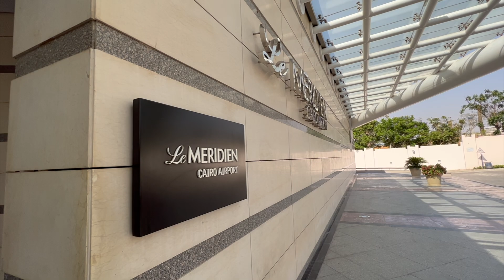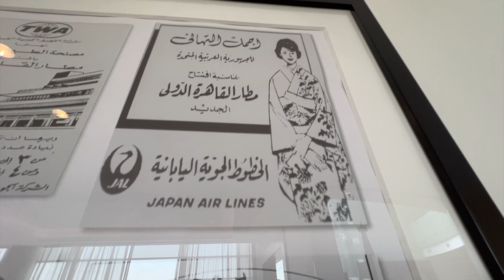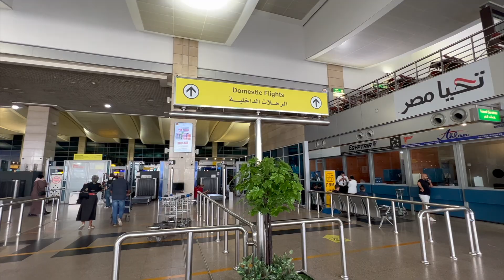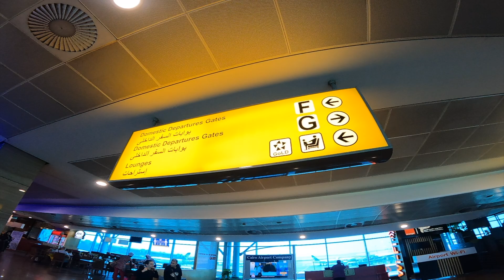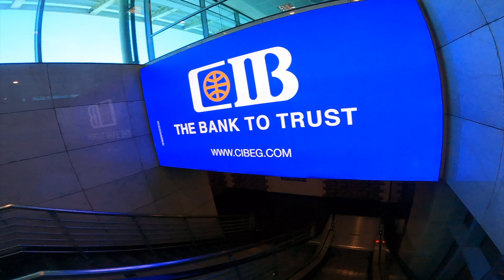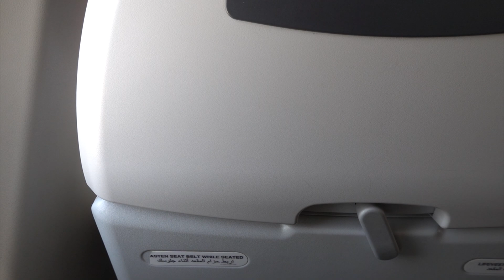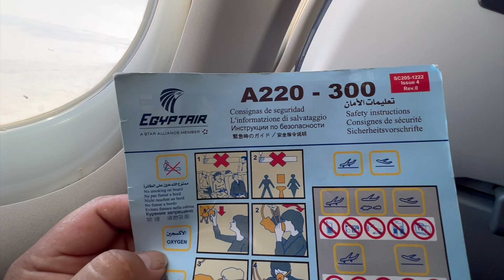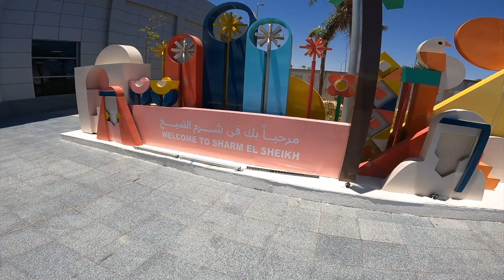【エジプト航空】まさかのレア機材A220白色塗装機材！？カイロからシャルムエルシェイクへ移動！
今回は初めてエジプト航空に搭乗して首都のカイロからシャルムエルシェイクというアフリカ大陸でも有数の紅海リゾートエリアに国内線で移動します。日本では2023年9月よりエジプト航空のカイロ直行便が再開する予定なのでエジプト航空を利用される予定のある方は参考にご覧ください。機材は日本では珍しいA220でまさかの無塗装白色機材でした。

エジプト航空 MS190便
カイロ→シャルムエルシェイク
エコノミー片道 8450円

【2023年7月🇮🇱イスラエル中東シリーズ】◀️New!!